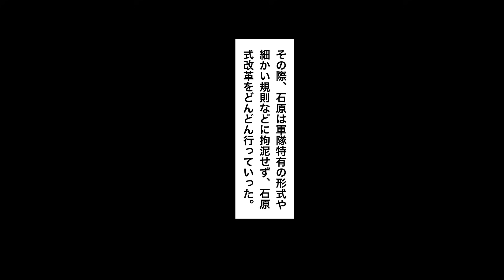【石原莞爾の逸話】昭和の鬼才、奇才。自分の一物を提出。陸大に一発合格！閲兵式を1分で終わらせる。戦争。漫画。アニメ。歴史。